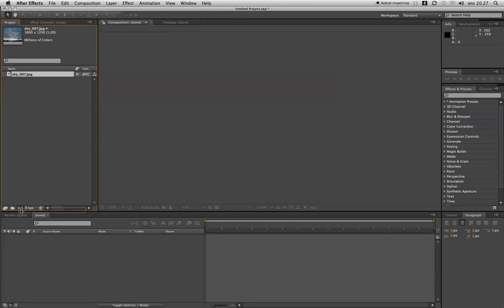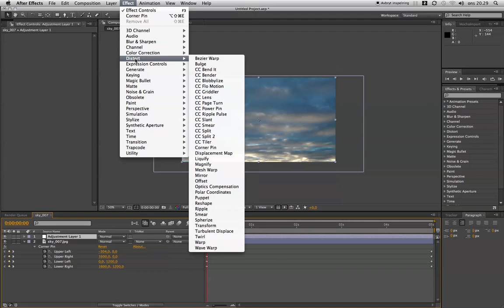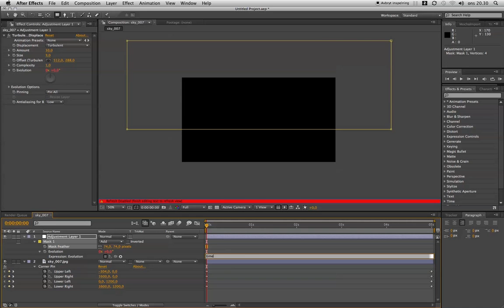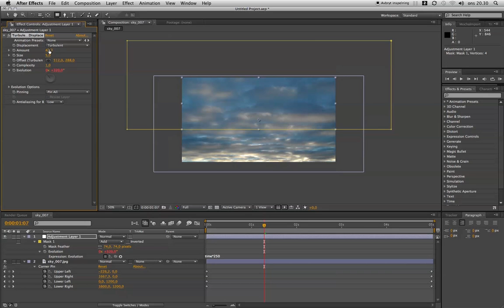Skärminspelning 7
Animate sky from still fottage